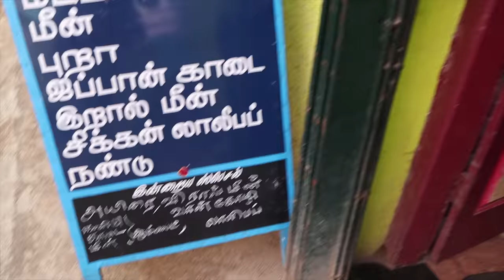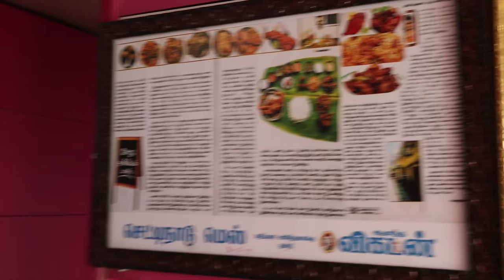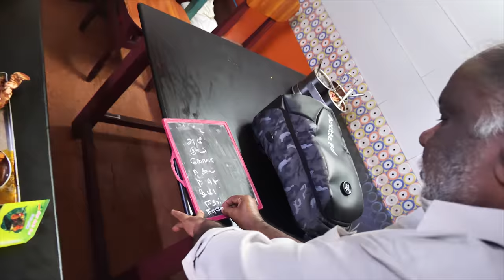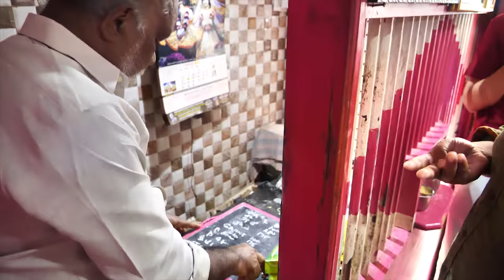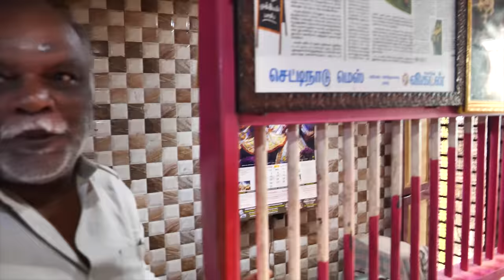செட்டிநாடு ஹோட்டல் மட்டன் சுக்கா, நண்டு ஆம்லேட் | 53 year old Chettinadu Hotel | Madurai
i tried a new place called  CHETTINAD HOTEL, 53 years old famous hotel in madurai( near meenakshi amman temple). Famous for its heritage and taste .I tried a mutton chukka, nandu omelette,etc.